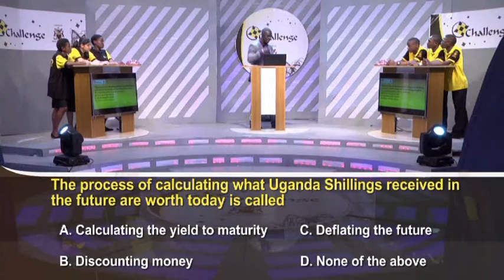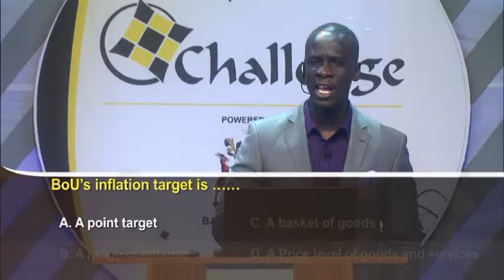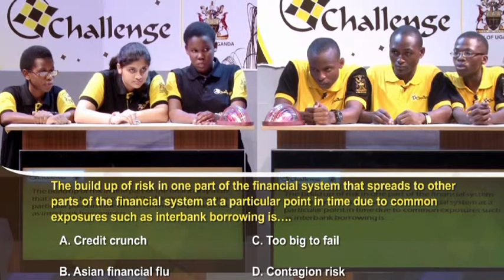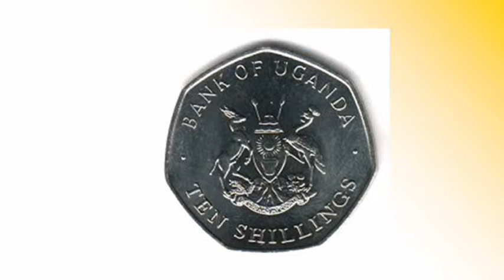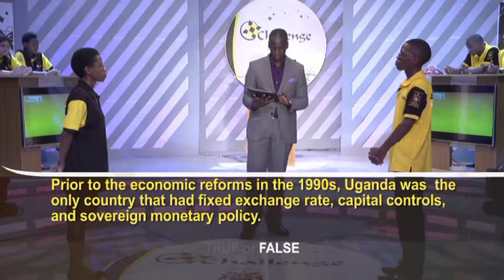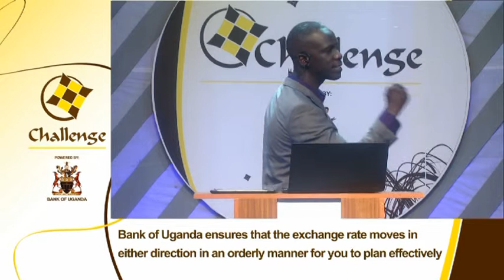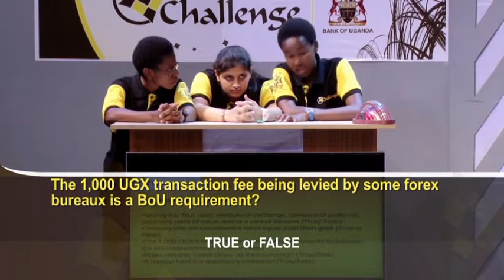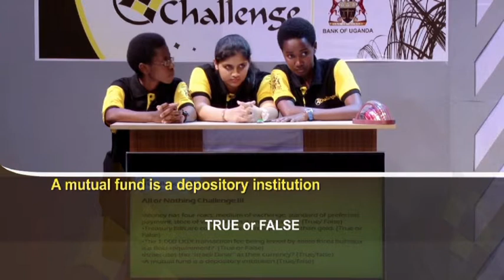BoU Secondary Schools Challenge: Mt. St. Mary's Namagunga versus Ntare School Part 1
Watch the electrifying semi final of the Bank of Uganda Secondary Schools Challenge with the Ntare School Lions staring down the fierce ladies from Mt. St. Mary's Namagunga.